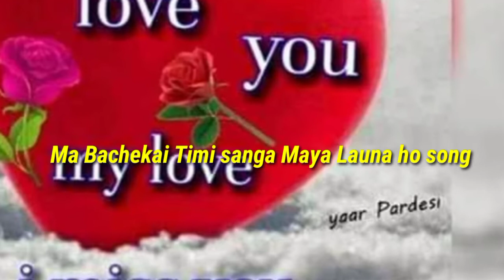Ma Bachekai Timi sanga Maya Launa ho song